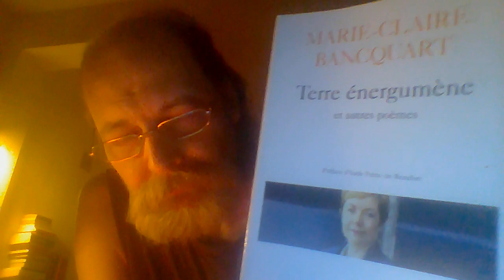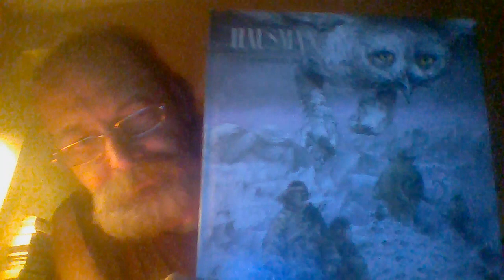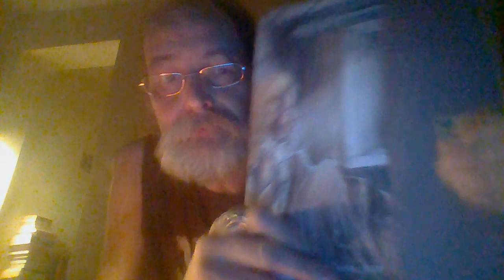FunesteFRED (78) "Après tout, qu'importe!" (dans les profondeurs de la Belgique forestière)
Livres présentés:

Marie Claire BANCQUART(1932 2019): "Terre énergumène et autres poésies", Folio Poésie, NRF, 2022

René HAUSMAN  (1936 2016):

"Les chasseurs de l'Aube", 2003
"Le Camp Volant", 2007
"Capitaine Trèfle"(BD), scénario de Pierre DUBOIS, 2014

Collection "Aire Libre", Dupuis

Pierre DUBOIS: "Capitaine Trèfle"(livre), illustré par RH, Collection "L'Ami de Poche", Casterman, 1981

ENLU:

Dessin d'illustration de RH pour le texte de présentation du CV. Photo FC.

Bien entendu, les droits de RH ne m'appartiennent pas. Si vous souhaitez que je change, faites le moi savoir gentiment, je m'exécuterai.

Bien sûr je ne suis pas supporter de tout ce qu'ont pu faire et dire les auteur(e)s dont je parle.
Et je ne suis présentement membre d'aucune association, parti, institut, etc.
Si mes référentiels ne vous plaisent pas, passez votre chemin.